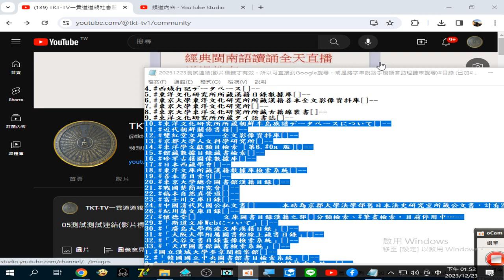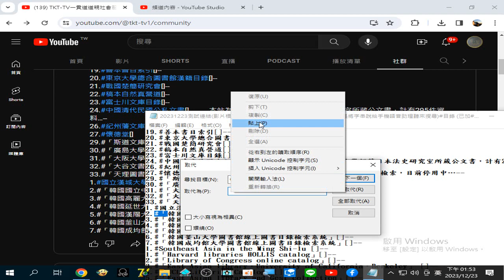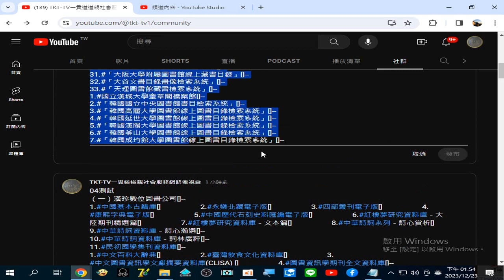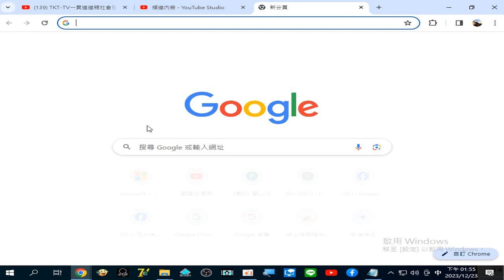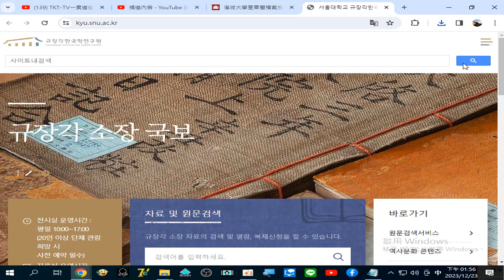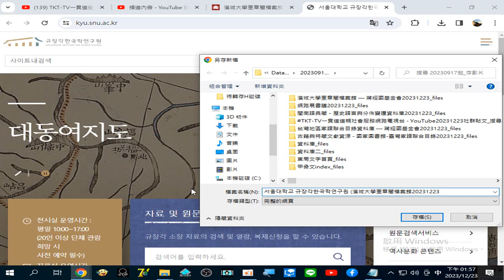搜尋#東洋文化研究所所蔵朝鮮半島族譜データベース – 人文系データベース協議会 20231223搜尋#東洋文化研究所所蔵朝鮮半島族譜データベースについて#서울대학교 규장각한국학연구원 漢城大學奎章閣